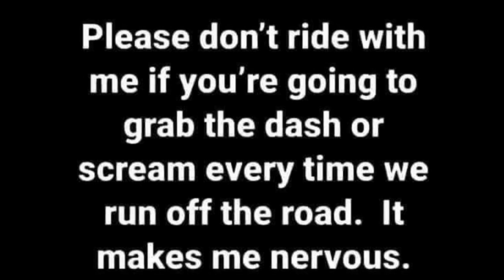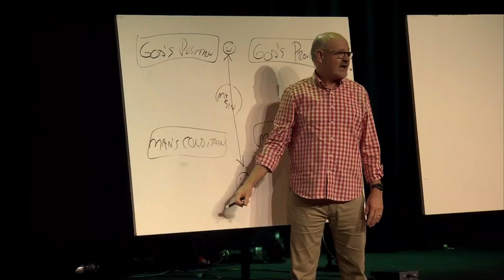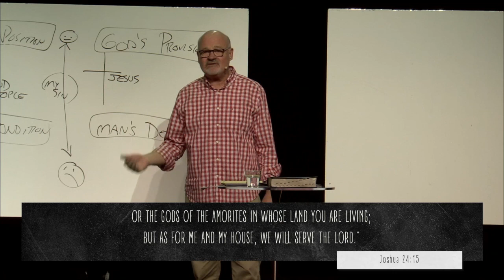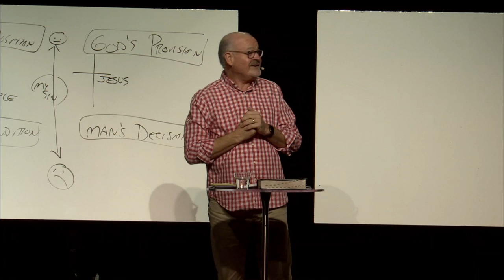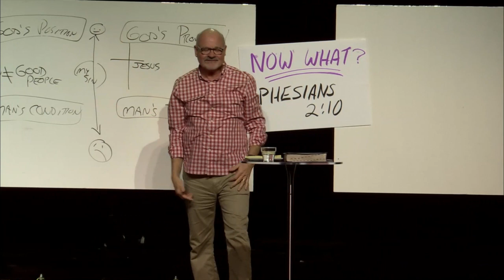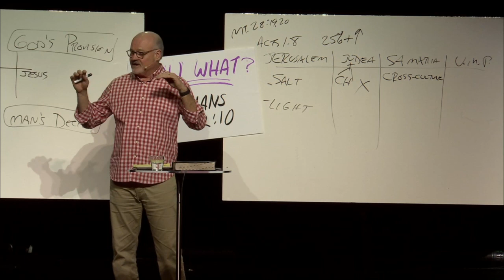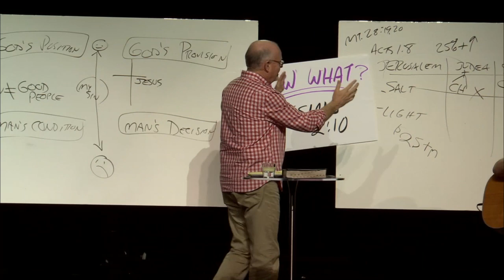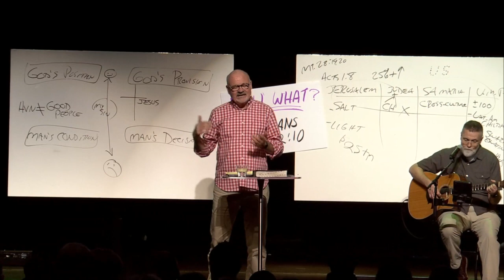March 16 & 17 - An Encore Weekend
Pastor: Stan Tharp
Series: Picture This (7)
Title: An Encore Weekend
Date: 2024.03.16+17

CHAPTERS:
00:00 - Picture This Bumper
00:29 - Picture This Series
01:21 - Last Shot At Humor
03:02 - Sermon
03:41 - Point 1
28:50 - Now What?
30:48 - Point 2
41:28 - Lift Him High
46:39 - Closing

LINKS:
- For details about the Good Friday and Easter services at CLC,
- Invite Someone to Easter! - New this year, use the Easter invite templates to invite someone to Easter at CLC.
- MensLife Spring Conference: Becoming a Band of Brothers, April 12 and 13. for more information and to register.

SERVICE TIMES:
🏙️ Saturday Evening Service @ 5pm
🌆 Sunday Morning Services @ 9am & 10:45am
🌃 1st Wednesday Prayer & Worship @ 7pm